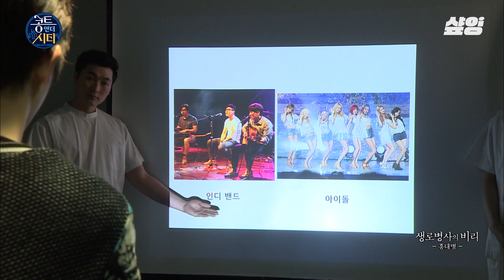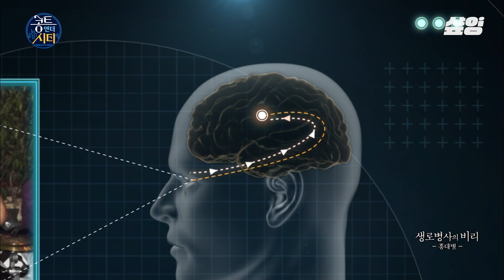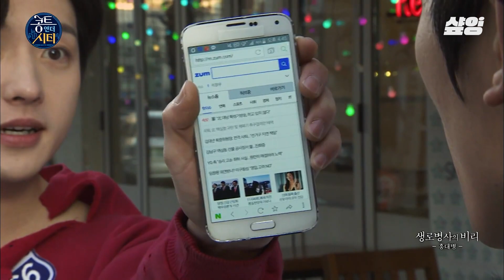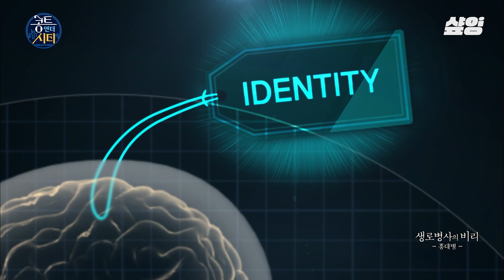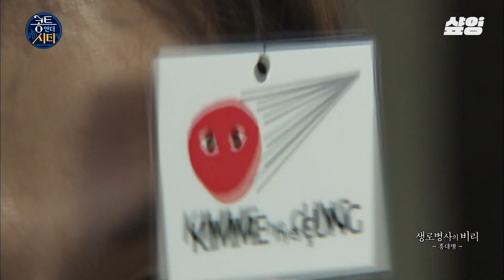21세기 신종 허세 질환 홍대병🙏 전문의 장동민의 치료법은?